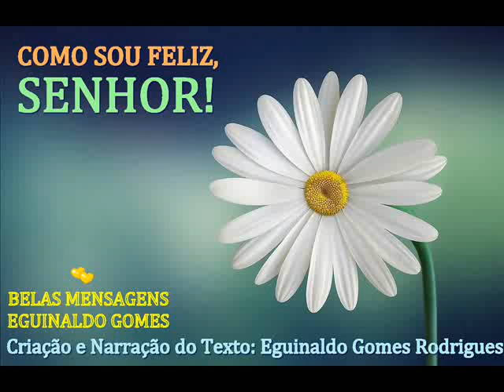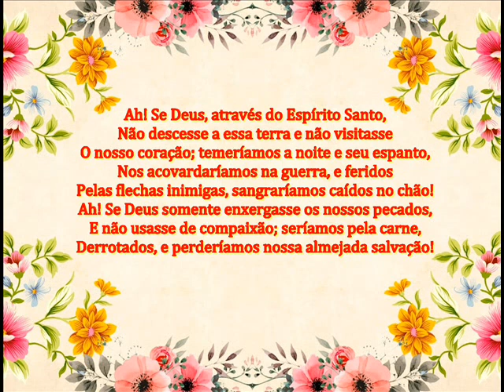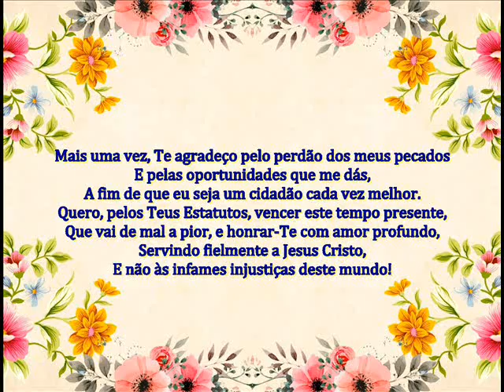COMO SOU FELIZ, SENHOR! - MENSAGEM DE DEUS PARA HOJE - PALAVRAS DE FÉ - MENSAGEM MOTIVACIONAL